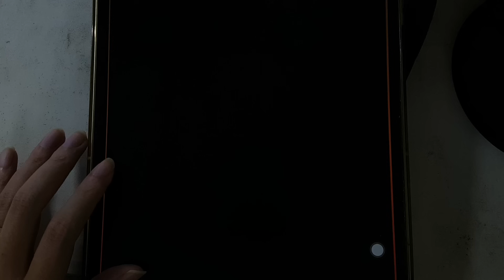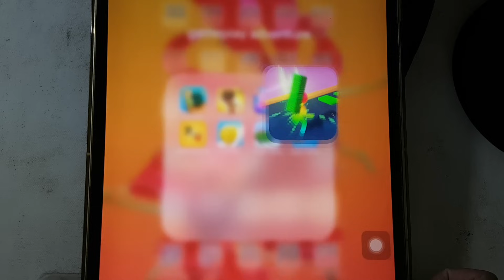Coin Rush,Marble Run,Brick Builder 3D,Going Balls,Shape Shifting,Merge Number Run,Human Vehicle.....